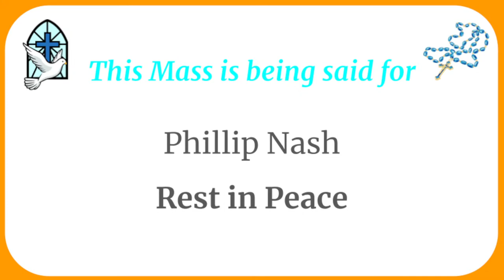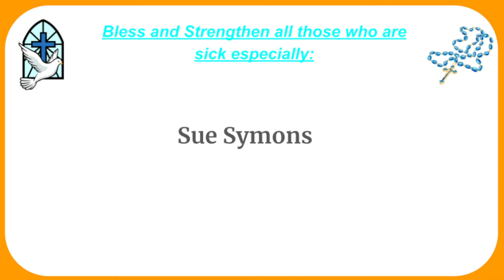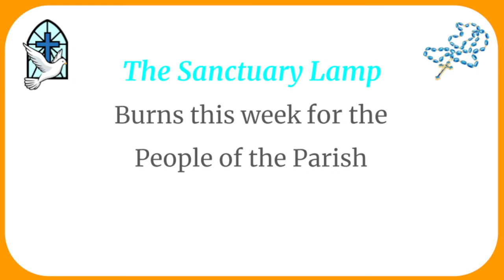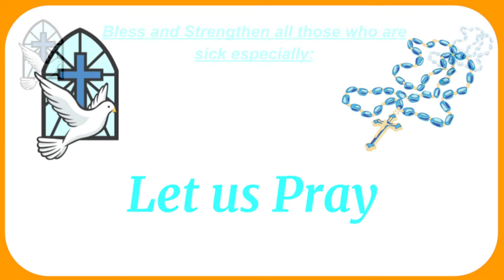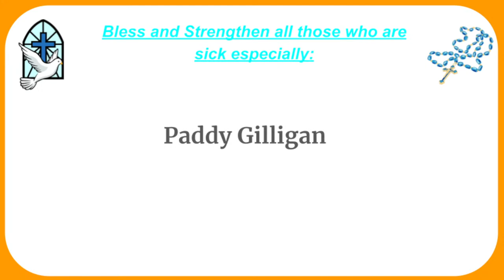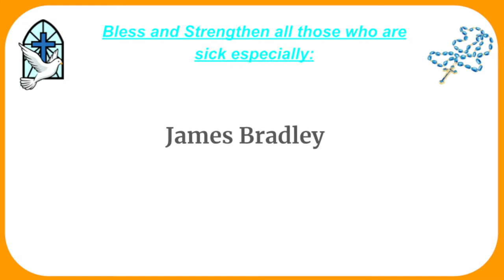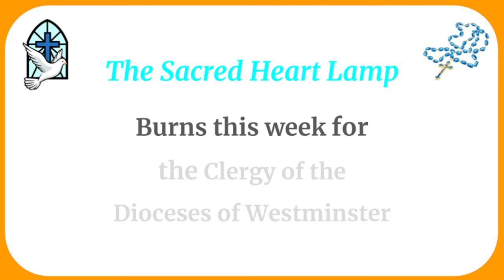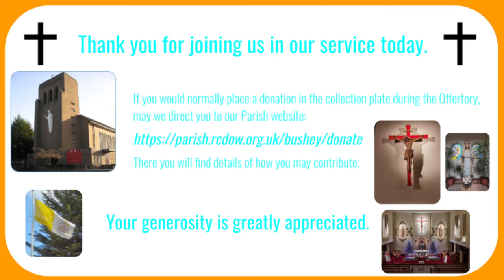2022.08.14. The Assumption of the Blessed Virgin Mary - 08.30 Mass